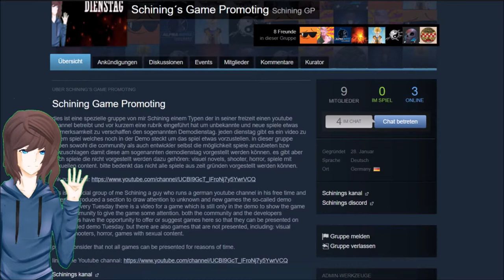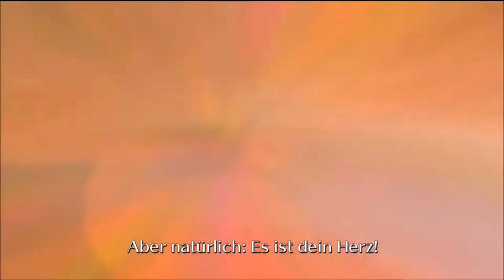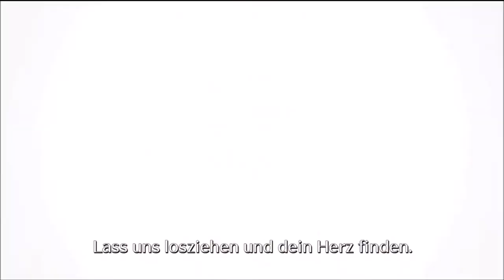demo diese woche Balan Wonderworld / deutsch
diese Woche testen wir Balan Wonderworld ein spiel wo Kostüme unsere Kräfte bestimmen